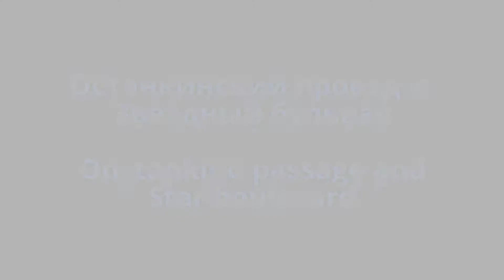🚲🍂ОСЕННИЙ МОСКОВСКИЙ ВЕЛОПАРАД-2015 - (1/2)🍂🚲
Осенний Московский велопарад-2015 - очередной велосипедный праздник. Выступление школы бразильских барабанов "Samba-Real".